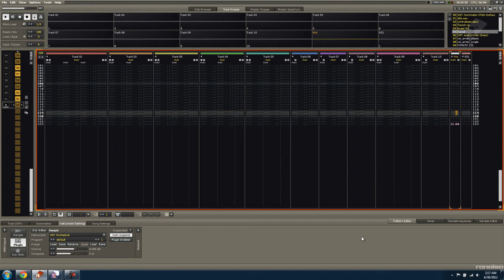the benevolence of elk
this one's jazzy!
as usual, made in renoise.